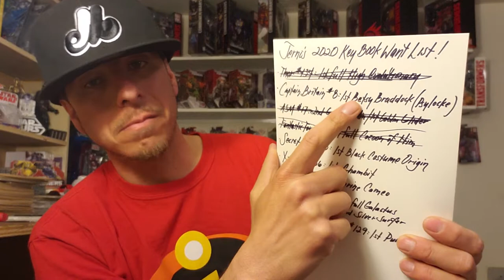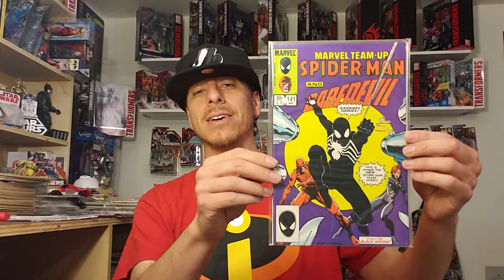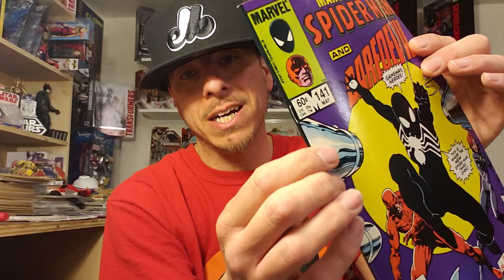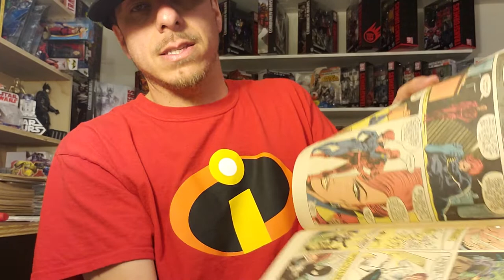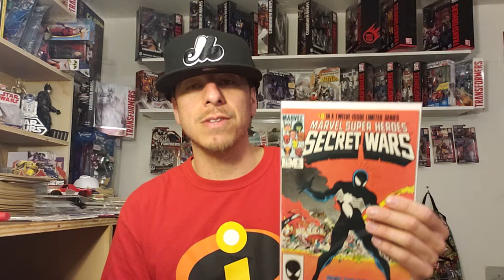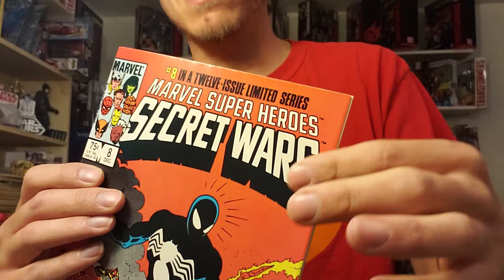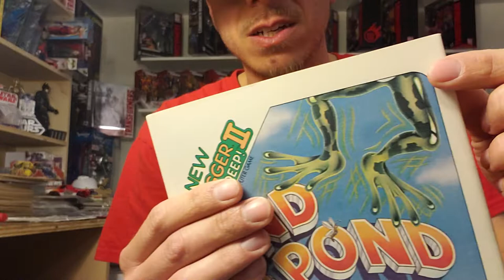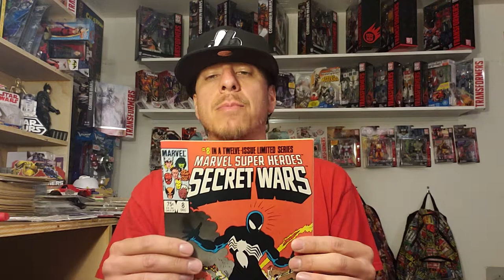KEY COMIC MAIL CALL!